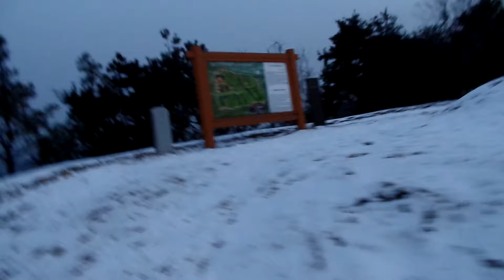전주 남고산성, 후백제시대 ,Namgo Sanseong fortress . 견훤산성 甄萱山城( 고덕산성 ) North Jeollado. Jeonju . KOREA